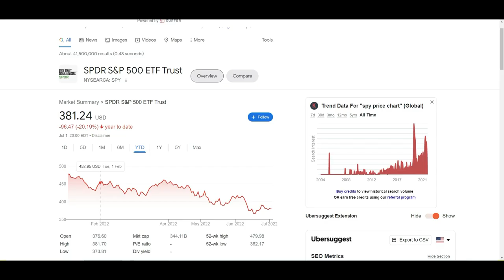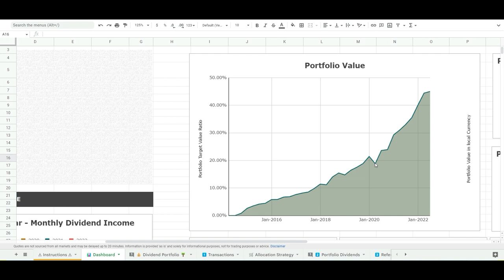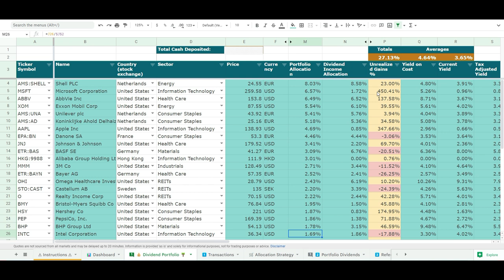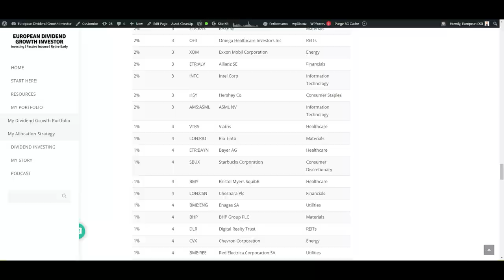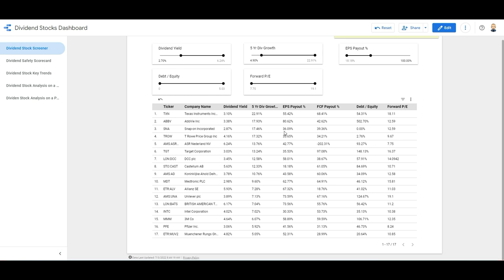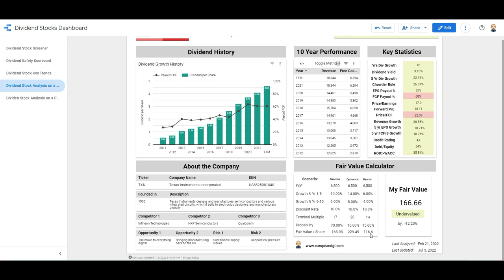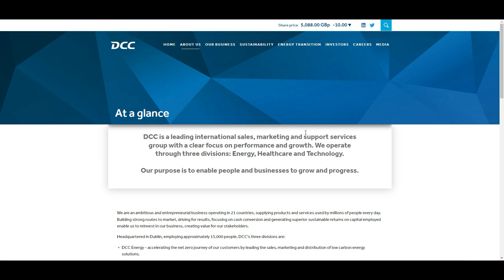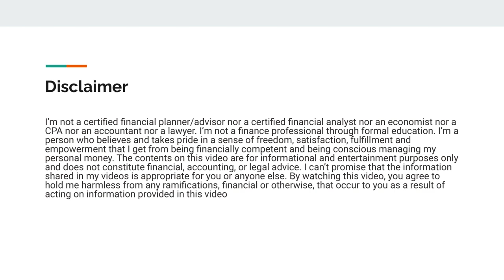My First Ever Portfolio Review + July Dividend Stock Watchlist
In today's video, I will first walk you through my Q2 2022 dividend portfolio performance. After that, I will share with you how I screen for dividend growth stocks. And last but not least I will share with you 5 dividend stocks that I'm considering in July 2022.

Referenced Links
💎 Dividend Portfolio Tracker template:

New to investing?
👉 My favorite broker if you want to fully automate your investments:
(We will both get a free share of up to 100 Euro if we are lucky)

Chapters:
00:00 - Q2 Portfolio Review
09:08 - How I screen for stock and have prepared myself for my next buys
15:32 - July dividend stock watchlist